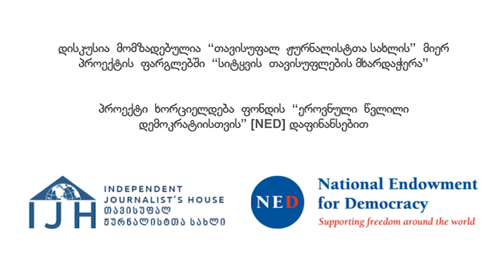დისკუსია ხარაულის საჯარო სკოლაში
26 ოქტომბერს, ქედის მუნიციპალიტეტის სოფელ ხარაულის საჯარო სკოლაში გამართულ დისკუსიაზე  ვისაუბრეთ  სოციალური ქსელების  გავლენასა და ე.წ.  ტროლებზე. მონაწილეებს ინფორმაცია  ორგანიზაციის  კიდევ  ერთმა მოხალისემ  მალვინა  ბერიძემ  მიაწოდა.

სოფელ ხარაულას  საჯარო სკოლის მოსწავლეები  აქტიურად  სარგებლობენ  სხვადასხვა სოციალური ქსელებით და როგორც  აღნიშნეს,  ხშირად  ხვდებათ  სხვადასხვა გვერდების  მიერ დეზინფორმაციის  გავრცელების ფაქტები.

დისკუსიის მომხსენებელმა ისაუბრა სოციაური ქსელების დადებით და უარყოფით მხარეებზე, ე.წ. ტროლების ამოცნობის  გზებზე,  მონაწილეები გაეცნენ  იმ  წყაროებს, რომლებიც სამომავლოდ დაეხმარებათ ინფორმაციის გადამოწმებაში.